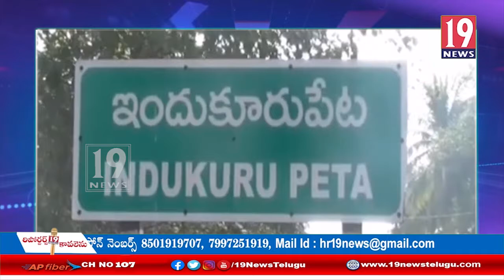నెల్లూరు-మైపాడు రహదారి పై తరుచూ రోడ్డు ప్రమాదాలు: నెల్లూరు జిల్లా